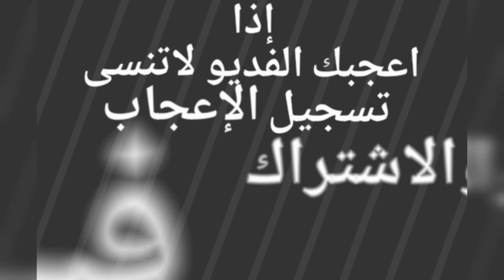ఒంటె لقحه ثنو على بعير طيب للبيع التفاصيل ☜رقم راعيها واتس اب ٠٥٣٣٦٥٤٥٤٢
ఒంటె
افلح من ذكرالله وصلى على محمد
حراج على لقحه ثنو على بعير طيب
الموقع /   شمال الرياض
التواصل /  واتس  اب  ٠٥٣٣٦٥٤٥٤٢